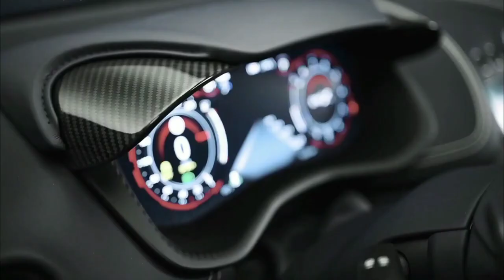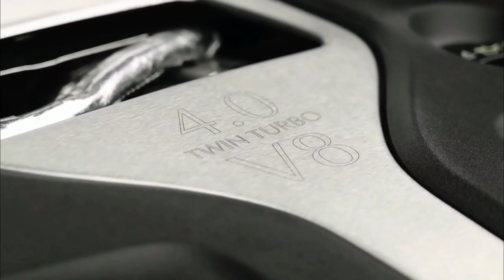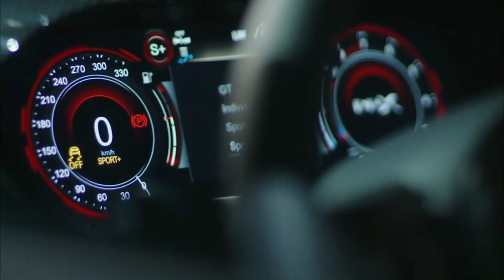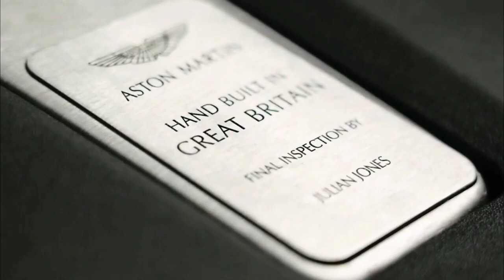2023 Aston Martin DBX 707 - SUV Effrayant Ultra Luxe ! (Design, Interior & Exterior , Price)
2023 Aston Martin DBX 707 - SUV Effrayant Ultra Luxe ! (Design, Interior & Exterior , Price)

If you're in the market for a rapid and supremely plush SUV, the 2023 Aston Martin DBX707 is right up your gold-lined street. The British brute builds on the already sprightly DBX recipe with a spoonful of power, a hearty dose of torque, and a solid dose of chassis upgrades for good measure.

 The result? The 2023 DBX707 produces an astonishing 697 horsepower and 663 lb-ft of torque from its AMG-derived 4.0-liter twin-turbo V8, paired with a nine-speed automatic enabling a 193 mph top speed to make this the fastest SUV in the world . Is that reason enough to sign on the dotted line? It would be, were it not for the existence of the Aston Martin DBX707's competitors, which include not only the Bentley Bentayga Speed and Lamborghini Urus but a little something called the Porsche Cayenne Turbo GT.

 Is Gaydon's first attempt at a super SUV worthy of your attention? We'll answer that question in the Aston Martin DBX707 review below        The Aston Martin DBX707 is all-new for 2023 as a new range-topping model for the DBX luxury crossover. The headline changes are turning the 4.0-liter twin-turbo engine all the way up to 11 with new turbos and other refinements to generate 697 hp, but the chassis has been substantially worked over with stiffer suspension bushings, recalibrated air suspension, and electronic anti -roll compensation among other tweaks

  See Also